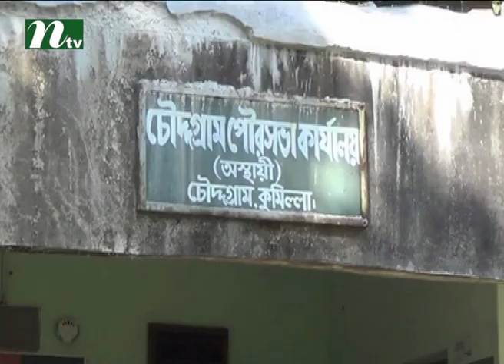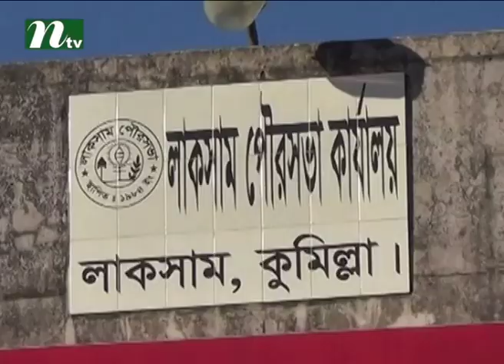Municipality elections tinge in Comillas Laksam | News & Current Affairs